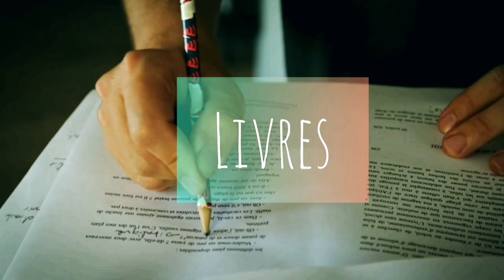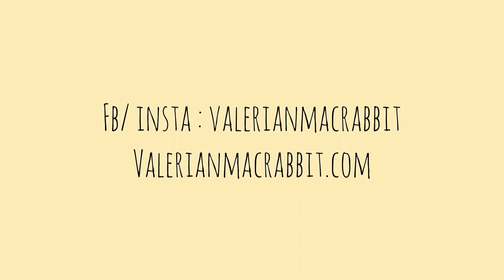COMPOSITION ? CLIP EN CAPPADOCE ? : L'HISTOIRE DE LA CHANSON "THE VENTURER" ! ✍️🎙️🎥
• 1 nouvel épisode tous les mercredis à 19h !
English and Turkish subtitles available.

🇹🇷Turquie Unlocked #6 - Je vous dis tout sur l'histoire de "The Venturer" et les différentes étapes de création de la chanson  ! 🇹🇷

Vous l'avez vu, la semaine dernière est sorti mon nouveau clip tourné en Cappadoce, "The Venturer" : l'occasion pour moi de partager tous les secrets de création de cette chanson d'amour, née en Amazonie, enregistrée entre Istanbul et Albi et désormais entre vos mains !
Vous en apprendrez notamment sur les étapes suivantes :
✍️ comment il a d'abord fallu trouver l'inspiration pour écrire, composer, trouver les accords.
🎙️  les arrangements & l'enregistrement de la chanson.
🎥 l'histoire du costume de l'épouvantail,  et comment nous avons pu tourner ce clip de danse avec un téléphone au milieu des cheminées de fées et des montgolfières en Cappadoce (Turquie) !

Le vidéoclip de "The Venturer", dont je raconte l'histoire dans cette vidéo, peut être trouvé à la fin de cette vidéo ou

En espérant que ce petit guide vous inspirera vous aussi pour vous lancer dans la création d'une chanson et qui sait, peut-être la sortie d'un single !

🇹🇷Pour en découvrir encore davantage sur la Turquie hors des sentiers battus, découvrir mes vidéoclips tournés à Istanbul et en Cappadoce, cliquez sur la petite cloche pour être notifié des nouvelles publications ! 🔔

📱Pour plus de contenu sur la Turquie et mes destinations en général, n'hésite pas à me suivre sur INSTAGRAM :

🎶Musiques de générique : "Song 4C" (tiré de mon album "The Freak Parade" arrangements et composition @Kopney) et "Barcelona" (extrait du nouvel album à venir ! @Alexandre de Charrin).Son : Nicolas Nieto.🎶